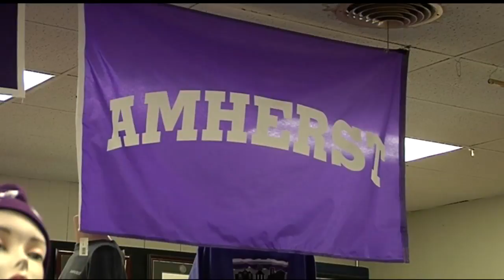Lord Jeff merchandise flying off shelves amid college mascot change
Amherst College is responding to criticism by changing their mascot. 22News explains how it’s affecting students and the community.